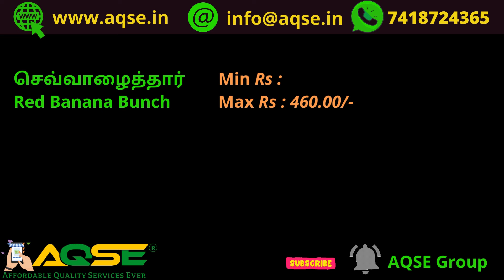4 ஆயிரம் வாழைத்தார்கள் ஏலத்தில் விற்பனை | Banana Price At Anthiyur Society | ரஸ்தாளி வாழைத்தார் விலை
அந்தியூர் வாழைத்தார் ஏலம் | வாழைத்தார்கள் விற்பனை | Banana Market News

அந்தியூர் வாழைத்தார் ஏலம்@AQSEGroup

ஈரோடு மாவட்டம் அந்தியூர் புதுப்பாளையம் வாழைத்தார் ஏல நிலையத்தில் நடந்த ஏலத்தில் வாழைத்தார்கள் 5,69,000/- ரூபாய்க்கு விற்பனையானது

Weekly Banana Auction Held at Pudhupalayam Banana Auction Market Located near Anthiyur Located in Erode District

அந்தியூர் வேளாண்மை உற்பத்தியாளர் கூட்டுறவு சங்கத்தில் வாழைத்தார் ஏலம்
அந்தியூர், அத்தாணி, ஆப்பக்கூடல், கள்ளிப்பட்டி, வெள்ளித்திருப்பூர், சென்னம்பட்டி, எண்ணமங்கலம், கோவிலூர், வட்டக்காடு உள்பட பல்வேறு பகுதிகளில் இருந்து 4000 வாழைத்தார்கள் கொண்டு வரப்பட்டன

அந்தியூர் வாழை விற்பனை
அந்தியூர் வாழைத்தார்கள் விற்பனை
அந்தியூர் வாழைத்தார் ஏலம்
அந்தியூர் வாழைத்தார் ஏலம்
அந்தியூர் வாழைத்தார் விற்பனை
வாழை விற்பனை
வாழைப்பழம் விலை
அந்தியூர் வாழை தோப்பு
அந்தியூர் வாழை விலை
அந்தியூர் வாழை விவசாயம்
அந்தியூர் வாழை சாகுபடி

केला बाजार भाव 09 दिसम्बर 2023
09 December 2023 Banana Price
09 டிசம்பர்2023 வாழைத்தார் விலை
சோபகிருது வருடம் கார்த்திகை 23 வாழைத்தார் விலை
December 2023 Banana Wholesale Price
டிசம்பர் 2023 மாத வாழைத்தார் விலை
டிசம்பர் 2023 மாசம் வாழைத்தார் விலை
சோபகிருது வருடம் கார்த்திகை மாத வாழைத்தார் விலை
சோபகிருது கார்த்திகை மாத வாழைத்தார் விலை
வாழைத்தார் ஏலம்
கார்த்திகை பட்டம் வாழைத்தார் விலை
அந்தியூர் புதுப்பாளையத்தில் வாழைத்தார் ஏலம்
ஐப்பசி பட்டம் வாழைத்தார் விலை
Banana Auction At Anthiyur

Weekly Banana Market
பூவன் வாழைத்தார் விலை
தேன் வாழைத்தார் விலை
செவ்வாழைத்தார் விலை
ரஸ்தாளி வாழைத்தார் விலை
மொந்தன் வாழைத்தார் விலை
ரொப்பர் வாழைத்தார் விலை
பச்சைநாடன் வாழைத்தார் விலை
மடல் வாழைத்தார் விலை
ரொபஸ்டா வாழைத்தார் விலை